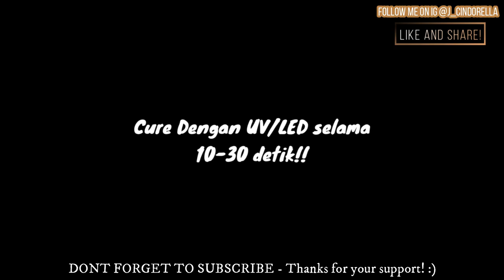Bahasa Version I HELLO KITTY 3D NAILS